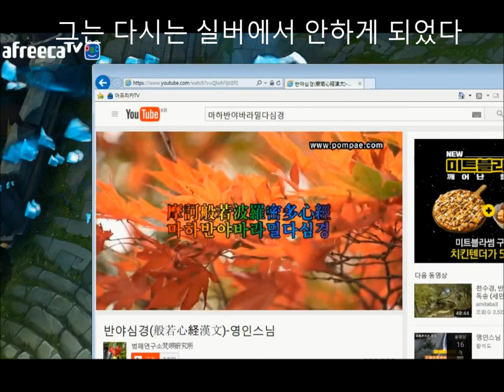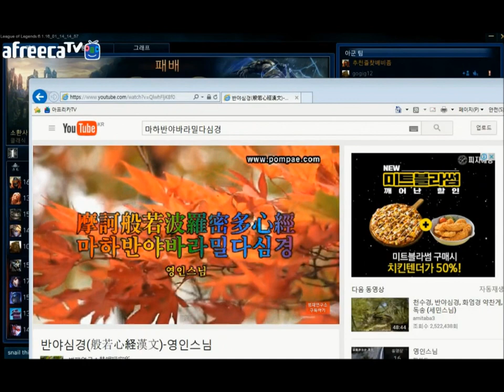재넌 ●롤 실버에서 랭크 안하는 이유 [트롤 자유로운 소환사 정글 제드] Feat BJ지라라님 듀오